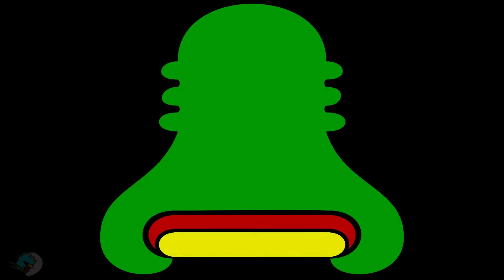Templo Mayor. Simbolismos (2a Parte)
No solo era un conjunto de piedras y estuco acomodado. Representaba parte de su visión, sus creencias y sus mitos fundacionales.